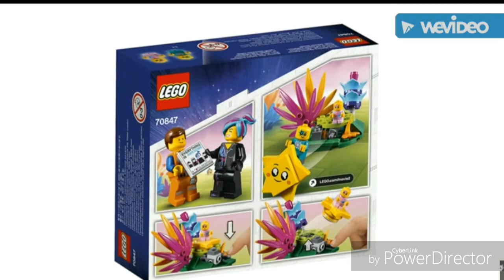Last wave of LEGO movie 2 official set photos revealed